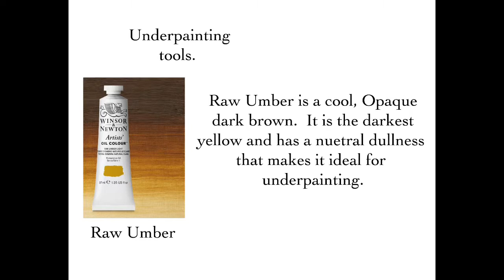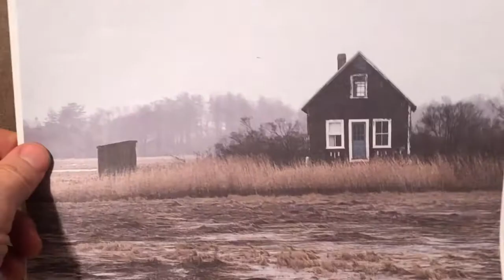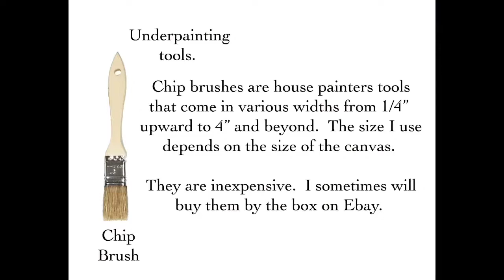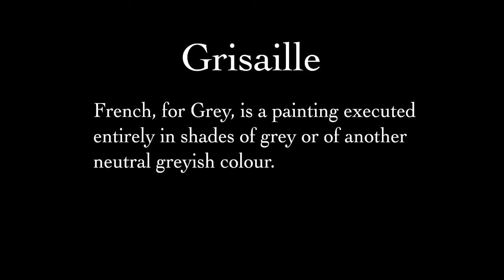Under painting (Wipe away)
Step 1 in the grisaille under painting process. Covering your canvas with raw umber oil and wipe away the lights, beef up the darks, revealing an arrangement of light, dark and mid tone value abstract puzzle shapes (forms).